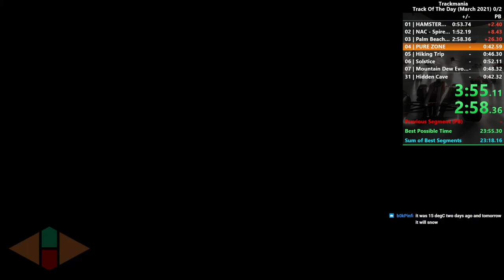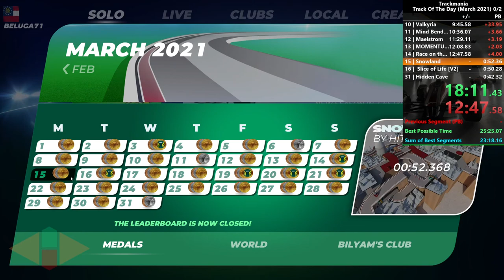Trackmania Speedrun - March 2021 TOTD in 27'11"859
The very first run of all Trackmania Tracks of the Day (TOTD) in March 2021! Still sloppy, good players should be able to achieve sub-23 I think.